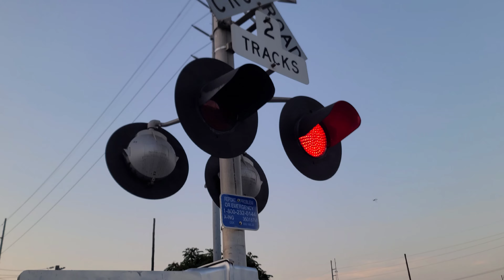1 hour of Csx Trains around Nashville.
Location. Nashville Tennessee, mostly on Menzler Rd.

Train No. 1 Csx Mixed Freight Train 56 Cars, Menzler Rd. 08/23/24 9:26 PM

Train No. 2 Csx Mixed Freight Train 202 Cars Menzler Rd. 08/23/24 9:49 PM

Train No. 3 Csx Mixed Freight Train 169 Cars, Menzler Rd. 08/23/24 11:10 PM

Train No. 4 Csx Mixed Freight Train 7 Cars, Menzler Rd. 08/25/24 9:29 PM

Train No. 5 Csx Mixed Freight Train 101 Cars, Menzler Rd. 08/25/24 10:02 PM

Train No. 6 Csx Autorack Train 49 Cars, Madison TN. 08/26/24 5:19 PM

Train No. 7 Csx Mixed Freight Train 137 Cars Menzler Rd. 08/26/24 11:01 PM

Train No. 8 Csx Mixed Freight Train 63 Cars Menzler Rd. 08/26/24 11:33 PM

Train No. 9 Csx Intermodel Train 3rd Ave. 08/27/24 7:15 PM

Train No. 10 Csx Mixed Freight Train 62 Cars 08/27/24 9:51 PM

Train No. 11 Csx Mixed Freight Train 120 Cars 08/27/24 11:09 PM